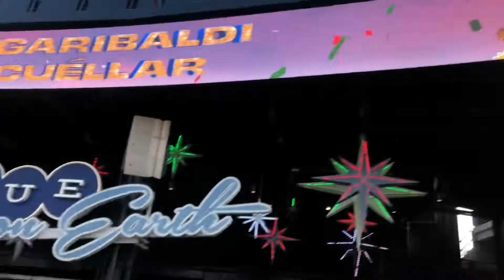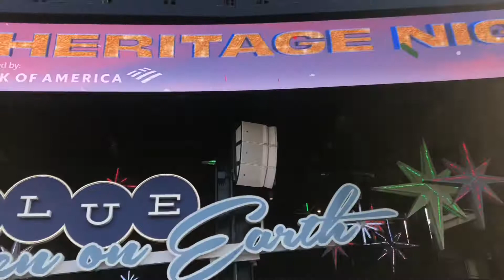AT THE LOS ANGELES DODGERS GAME FOR MEXICAN HERITAGE NIGHT 08/17/21 PART 1